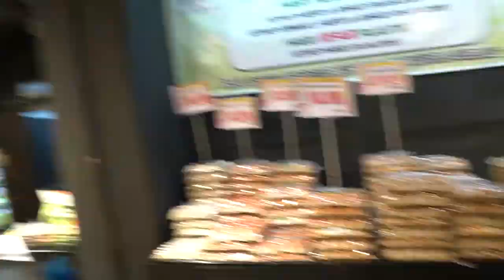Panic Buying Troll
Aku pakai topeng plan nak join kemeriahan lautan manusia beli stock utk Arahan Kawalan Pergerakan (Restricted Movement Order) tapi apa sudah jadi? Hahahahahampeh